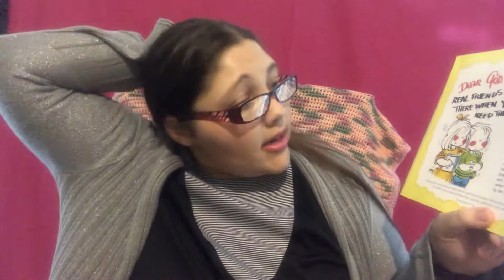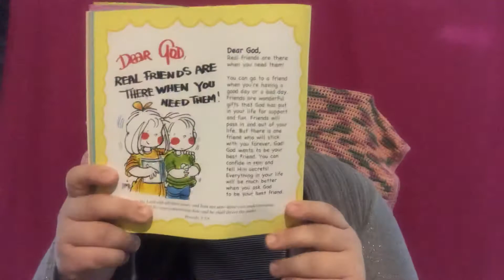Dear God, Real Friends are there when you need them!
From
My Little Book of Dear God Letters
Thanks for thinking of love
Illustrated by Annie Fitzgerald